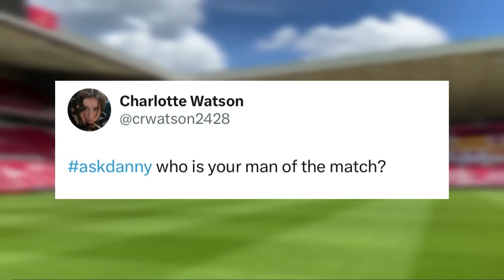Post-Match Show | Middlesbrough FC